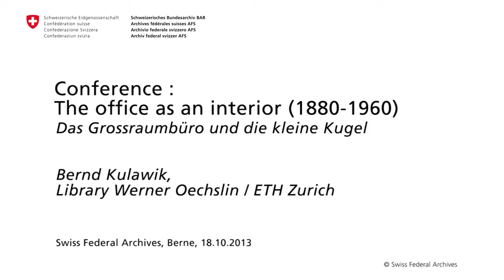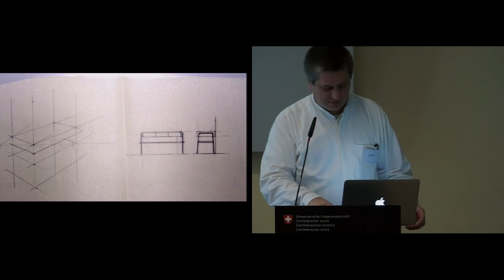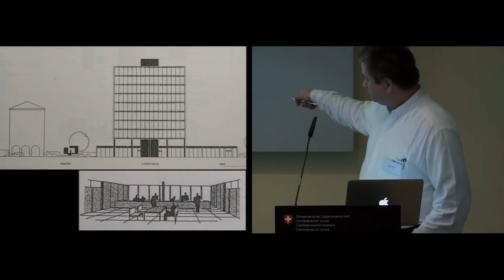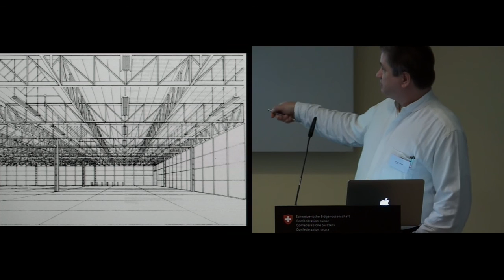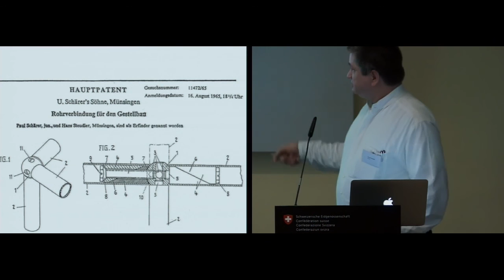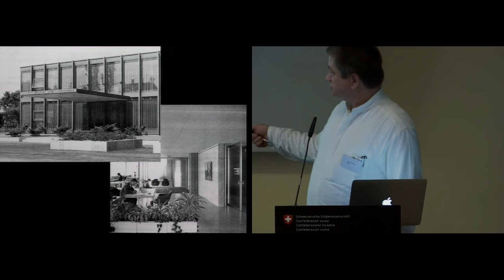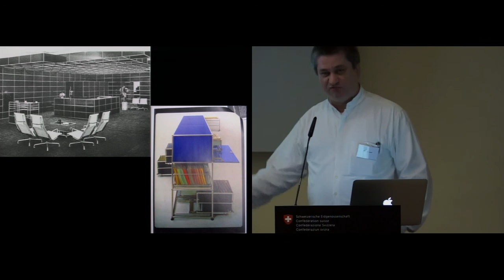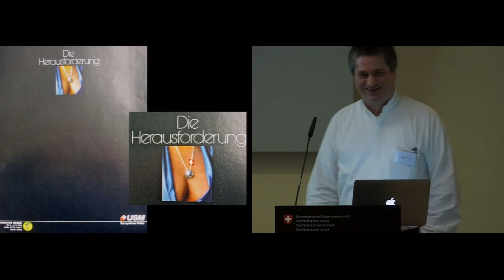Conference: The office as an interior. "Das USM Haller Möbelsystem" by B. Kulawik